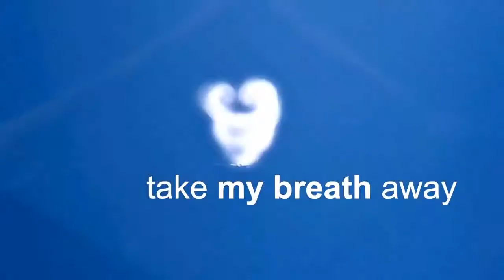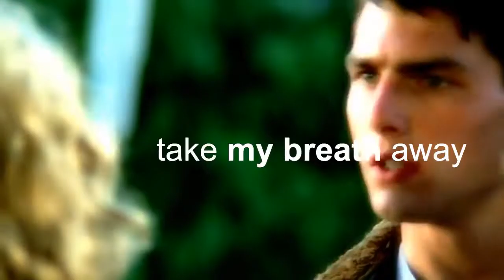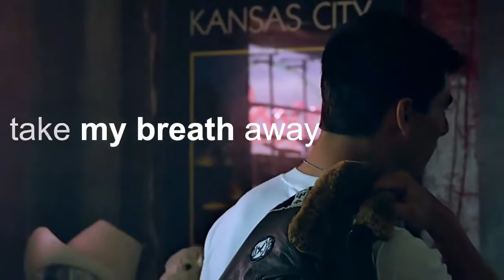Berlin Take My Breathe Away theme from Top Gun with Lyrics